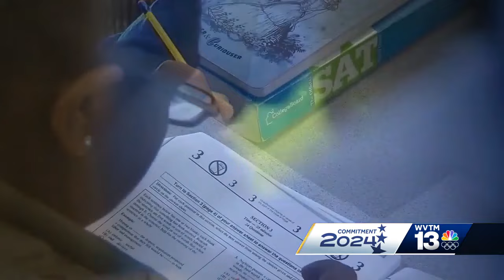Alabama Primaries: Meet Congressional District 7 candidate Robin Litaker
Congressional candidate Robin Litaker